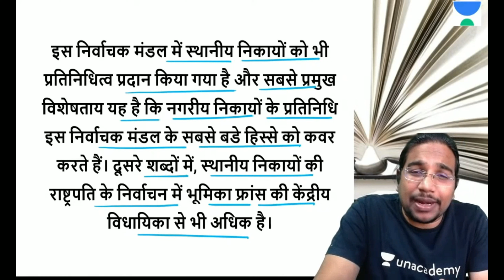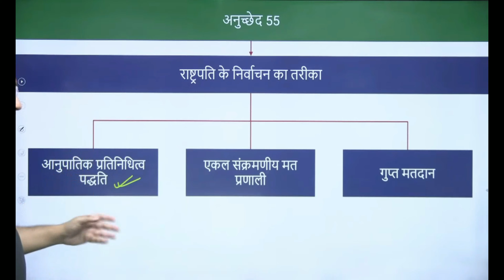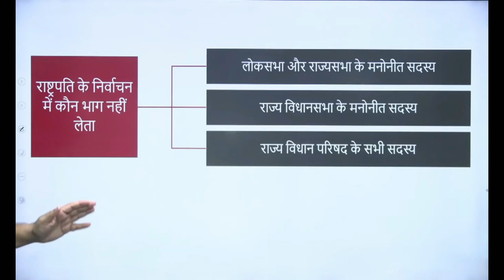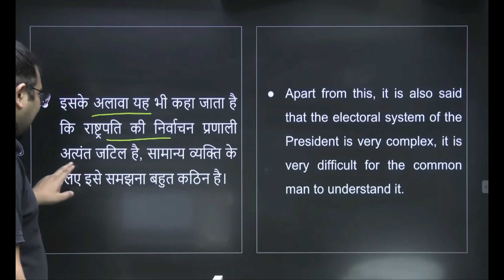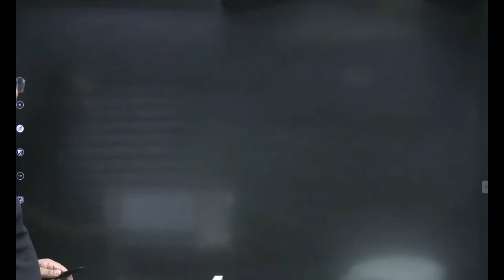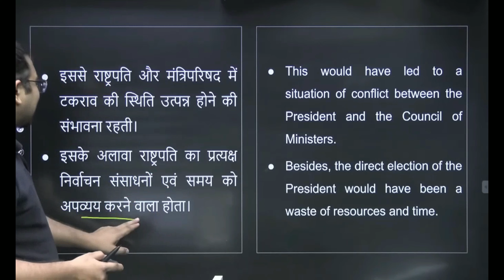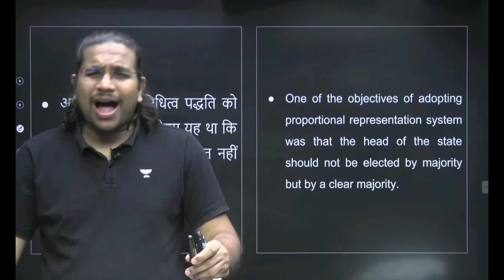Kya wo hi aya jo Madhukar Sir ne padhaya? | UPSC CSE Mains 2022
You can enroll to Unacademy Subscription and get the following benefits:
1. Learn from your favourite teacher
2. Dedicated DOUBT sessions
3. One Subscription, Unlimited Access to Live Online Classes and Videos
4. Real-time interaction with best-in-class teachers
5. You can ask doubts in live online classes
6. Limited students in each Class
7. Download the videos & watch them offline